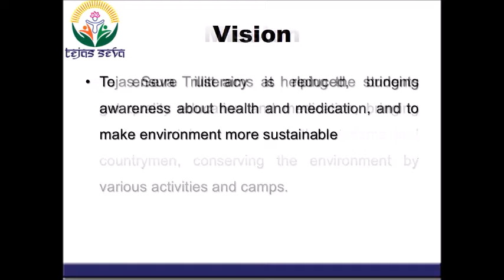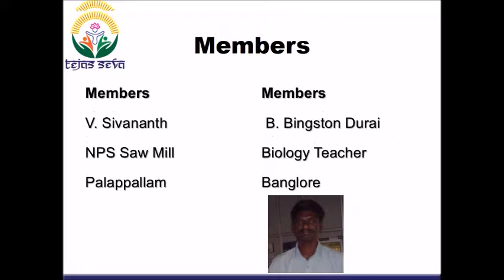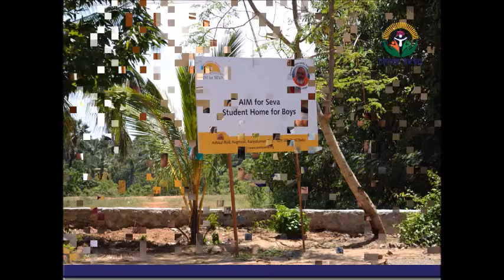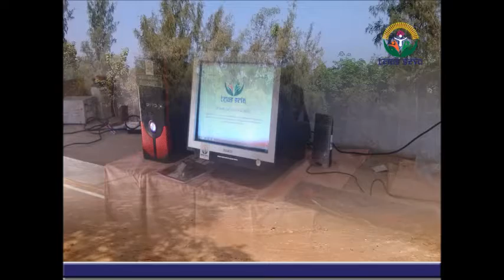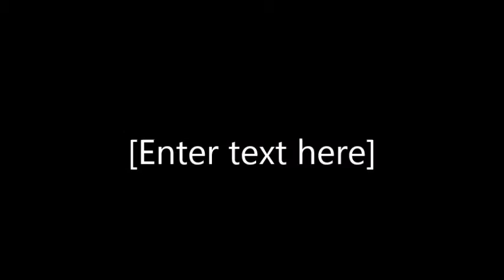Tejas Seva Trust